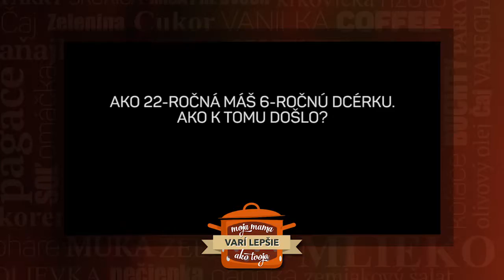Porodila v šestnástich a vôbec neľutuje (MOJA MAMA VARÍ LEPŠIE AKO TVOJA)